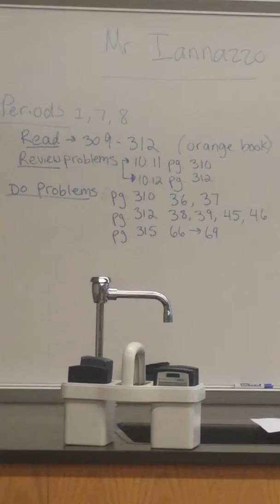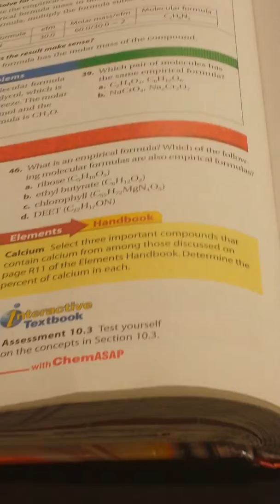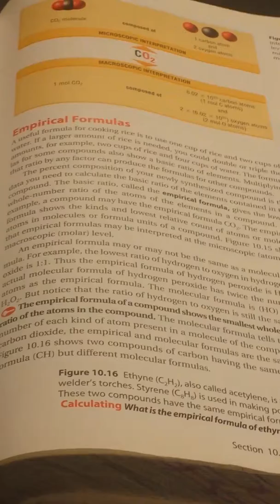Chemistry sub work